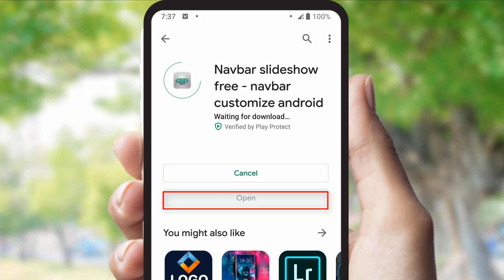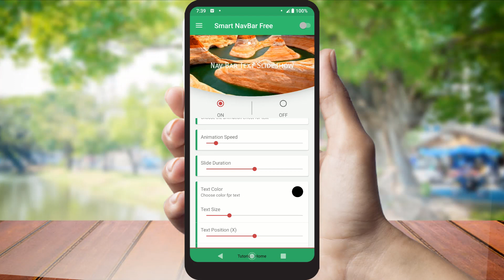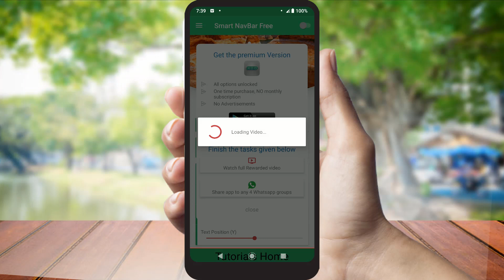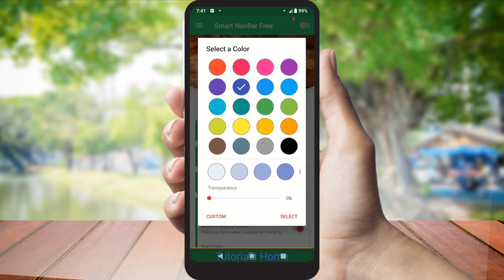How to add your name into navigation bar on android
Hello friends, today i am going to show how to add your name into navigation bar on android. Customize navbar and insert your name in navigation bar on any android phone. Watch and enjoy!